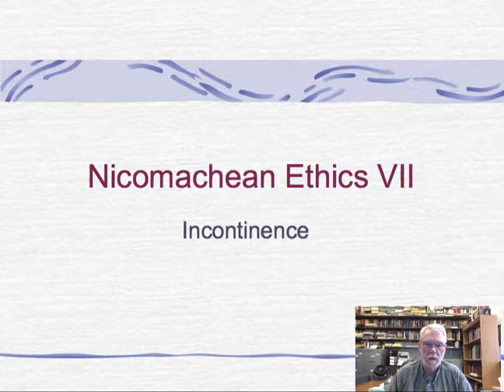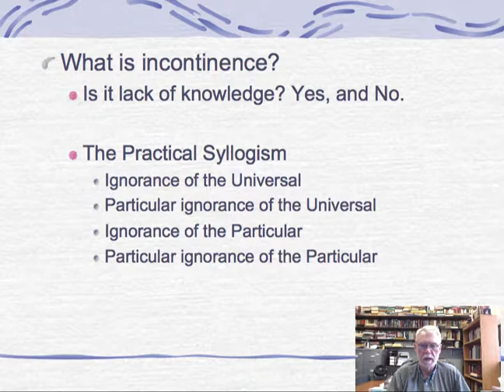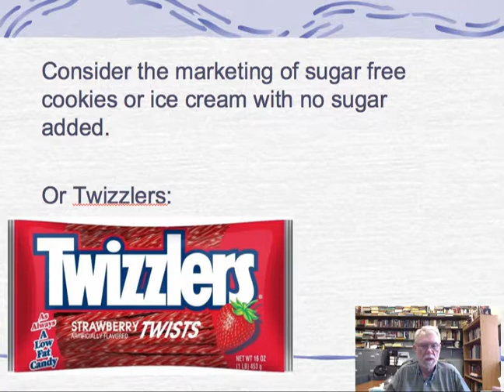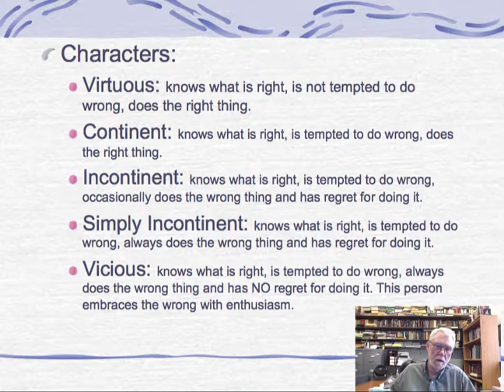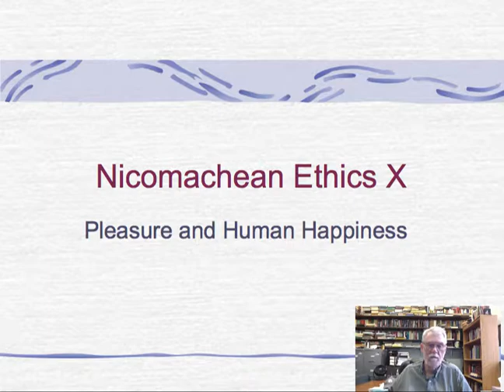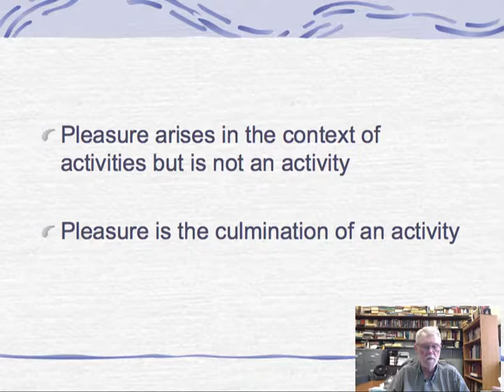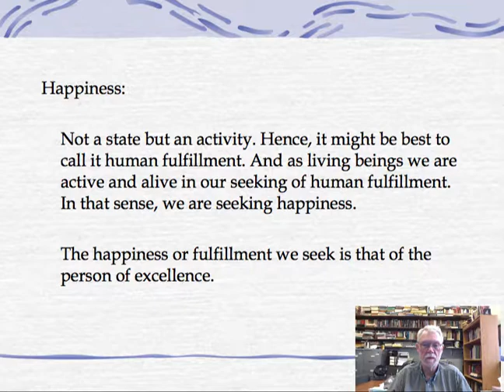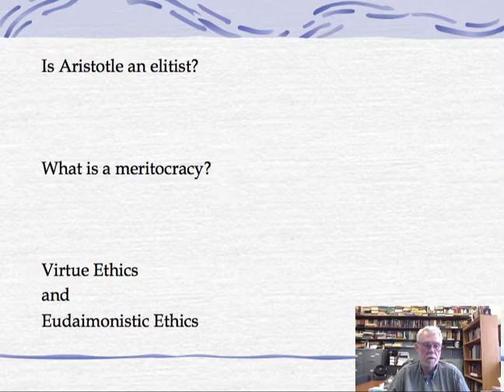Ethics 2310, Aristotle, Nicomachean Ethics, Books 7 & 10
Aristotle, Nicomachean Ethics, Books 7 & 10
Discussion of key notions for Phil 2310, Theory of Ethics,
Marquette University. Prof. Richard C. Taylor